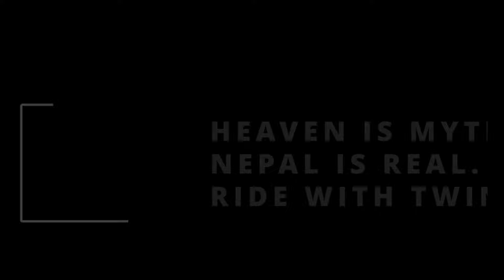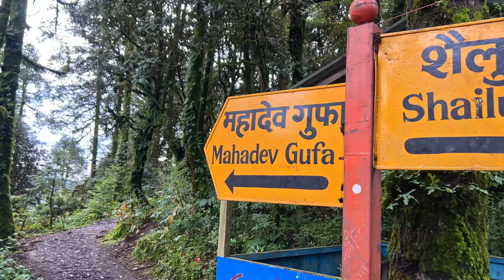Is this real foot🦶🏽of Lord Buddha ?? Mathi Mathi Sailunge Ma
WE BELIVE IN DOING SAME THING DIFFERENTLY.

our small riding gear business

THANK YOU ALL FOR YOUR LOVELY SUPPORT. KEEP LOVING AND KEEP SUPPORTING US GUYS.